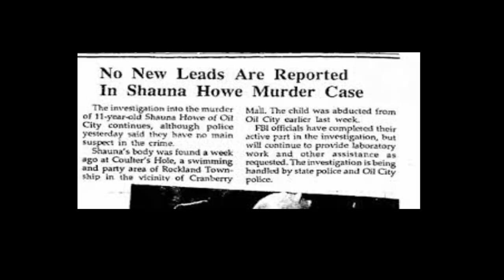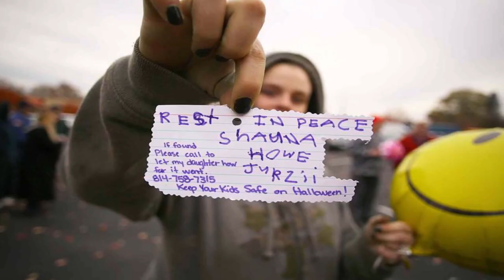The Case that Cancelled Halloween - The Murder of Shauna Howe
| All Hallows week |

Today's true crime case is the Murder of Shauna Howe and it ended up cancelling halloween